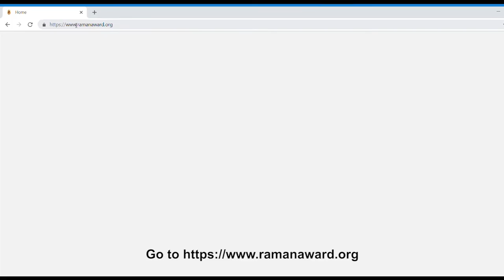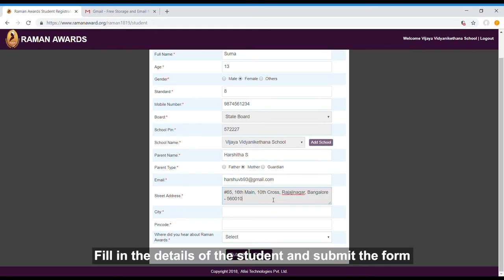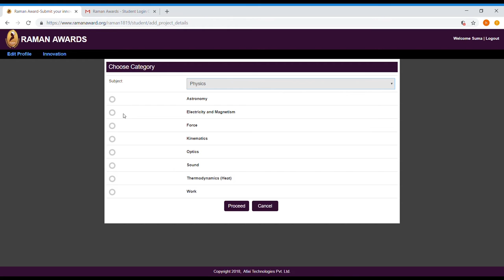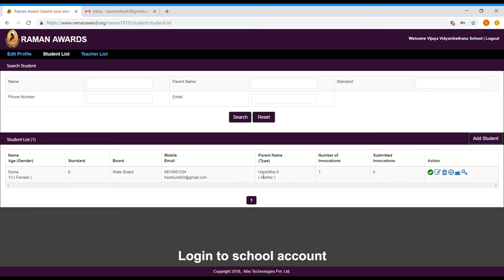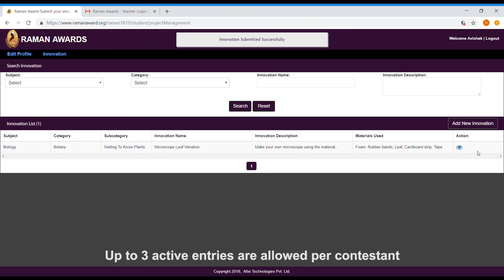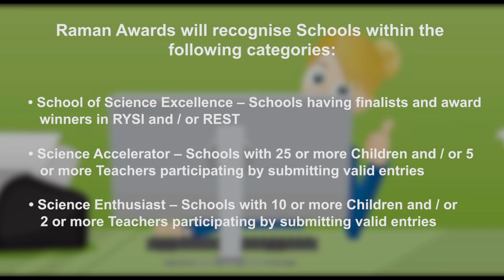RYSI and REST 2019 Registration and Submission Process by the School | ThinkTac